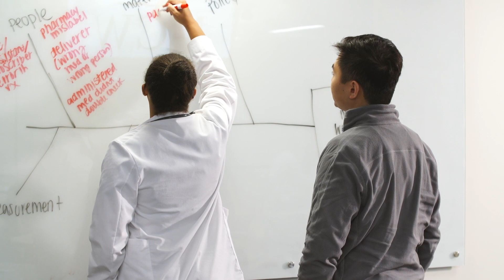A Step in the Right Direction Toward A Pharmacy Career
The MCW Pharmacy School is one of the few pharmacy schools in the country offering a three-year doctor of pharmacy (PharmD) degree, balancing more than a century of rich medical education traditions with cutting edge educational technologies and team-based learning models found in a 21st century pharmacy school curriculum. Our program offers small class sizes, significant one-on-one attention from high caliber faculty, and a supportive, approachable learning environment.